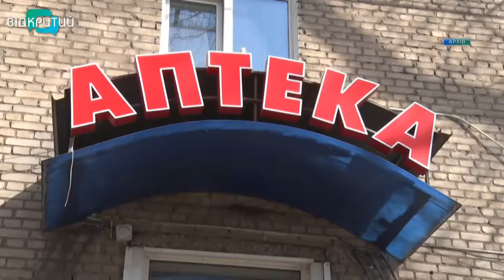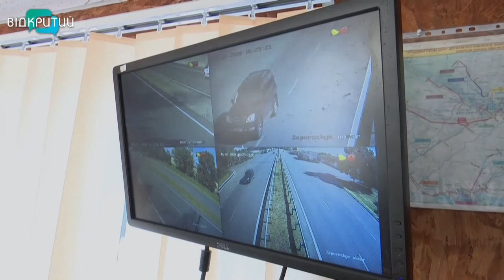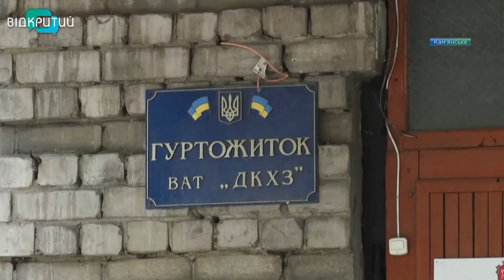Новини OPEN NEWS від 17 липня 2020 року 13:15